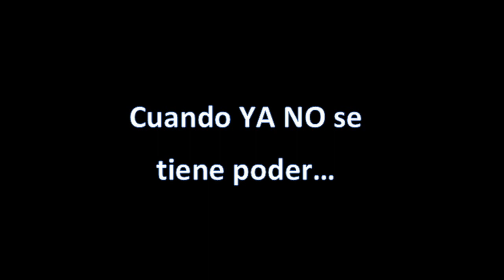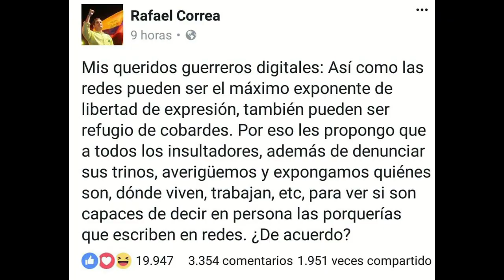EL SHOW DE GLAS, EL BLOQUEO A CORREA Y MORENO AL DIALOGO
Un análisis con humor sobre las contradicciones en el gobierno. Mientras Moreno desea conversar, Correa sigue enviando mensajes de odio